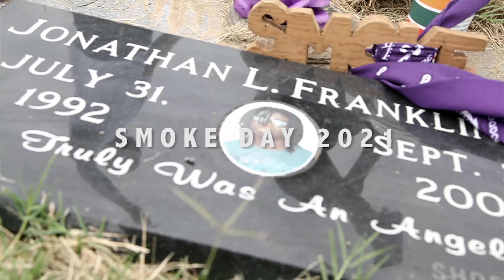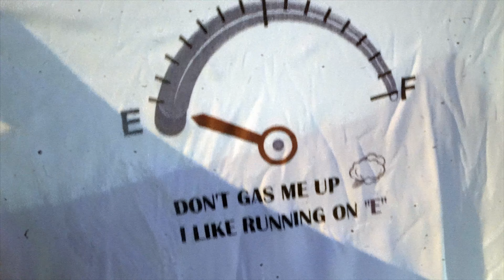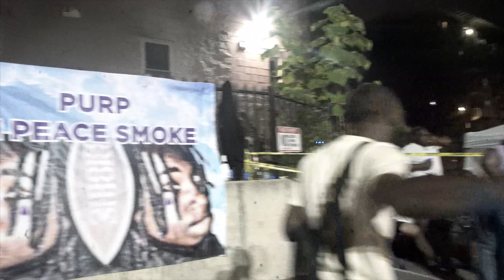Smoke Day 2021 Vlog | tmbonez x tmp_reek x tmpstreetz_ - "TooMuchPurpin" Music Video B.T.S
@tmbonez x @tmp_reek x @tmpstreetz_

Purpinalwayz a.k.a hyEnaz
13th&dropyamask
LLE
double rr boyz rosè reposado
Yurp Kingz Purp kingz
clifton babies
purplE babies
"We purp nd we stunt, you purp and you bluff"
cant spEll rEal without E